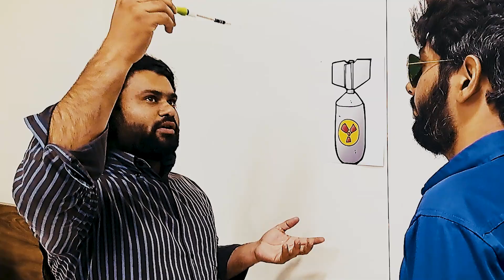The Dictator Nuclear Nadal | Funny end zaror dekhna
the dictator
dictator movie
dictator
the dictator full movie in hindi dubbed 2016
charlie chaplin speech great dictator
the dictator full movie
the dictator helicopter scene
the dictator torture scene
the dictator trailer
the great dictator speech
the great dictator
the dictator funny scenes
dictator movie in hindi full hollywood
the dictator full movie in hindi dubbed 2012
dictator helicopter scene
dictator full movie
the great dictator full movie
dictator songs
dictator funny scene
dictator telugu full movie
the dictator speech
mesus dictator
the dictator song
great dictator speech
dictator movie telugu
dictator torture scene
dictator trailer
dictator song
the dictator reaction
the dictator nadal
dictator nuclear nadal
dictator nadal
the dictator nadal scene
nadal the dictator
dictator speech
funny movie scenes